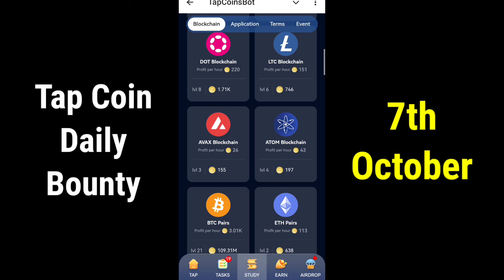Tap Coin Daily Bounty 7 October | Tap Coin Daily Combo Today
tap coin bot daily bounty 7 October
tap coin daily bounty 7 October
tap coin daily combo 7 October
daily bounty
tap coin daily combo
tap coin bot daily combo 7 October
tap coin daily bounty